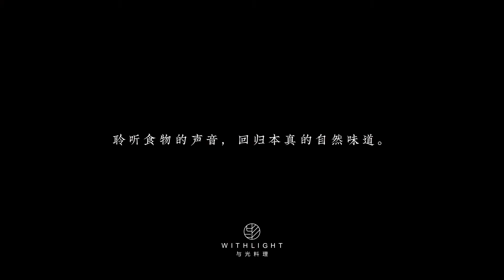奶油菠菜三文鱼 | 奶味浓郁，简单治愈高颜值 // 白噪音美食Food white noise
煎的外焦里嫩的三文鱼，以菠菜托底，搭配奶油酱汁，奶味十足，简直是神仙搭配，口味超级惊艳！
食材：带皮三文鱼1块（300g）、柠檬1个、奶油100ml、菠菜适量、5颗口蘑、白洋葱1/4
调料：黑胡椒、海盐、辣椒面、欧芹碎
1. 三文鱼300g撒入黑胡椒和海盐，挤入柠檬汁，按摩三文鱼表面，腌制半小时
2. 5颗口蘑切片，1/4白洋葱切成丁，菠菜切去根部
3. 锅内倒入适量的橄榄油，放入三文鱼，皮朝下中火煎至金黄，翻面，小火继续煎熟鱼肉，两侧也稍微煎一煎，夹出备用
4. 留底油，倒入白洋葱和口蘑炒香，放入菠菜炒软，倒入清水没过食材，再倒入100ml奶油，撒入适量的黑胡椒和海盐调味，翻拌均匀，再放入煎好的三文鱼边煮边淋入汤汁，煮3分钟左右
5. 装盘淋入剩余的汤汁，最后撒入甜椒粉和欧芹碎

[Cooking sound]

喜歡記得點贊哦！謝謝大家的支持與喜愛！
Thank you all so much for the support and love ~